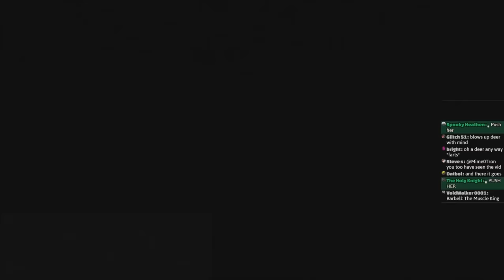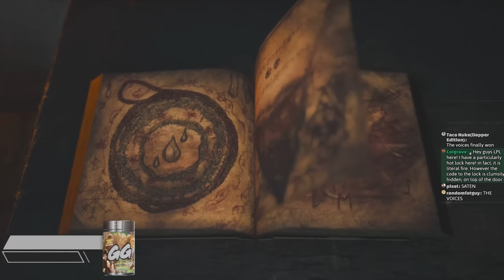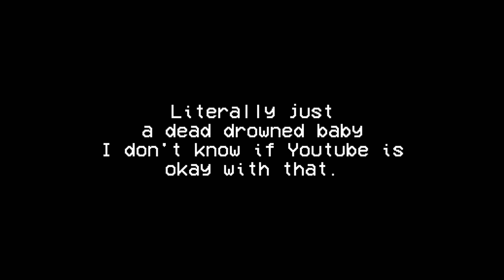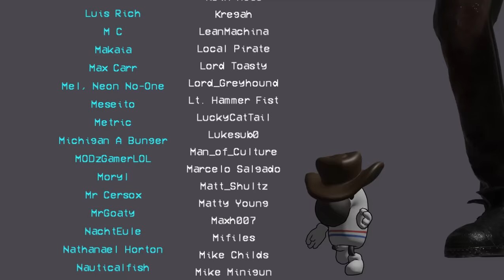Bramble the mountain king is fun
Good game really. Little Nightmares has competition.